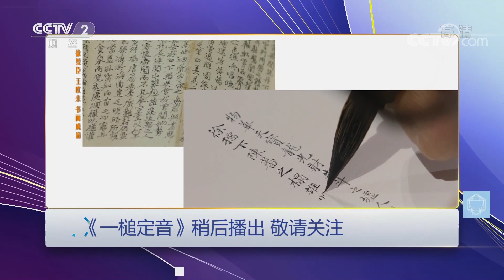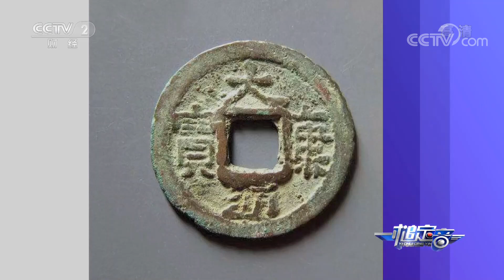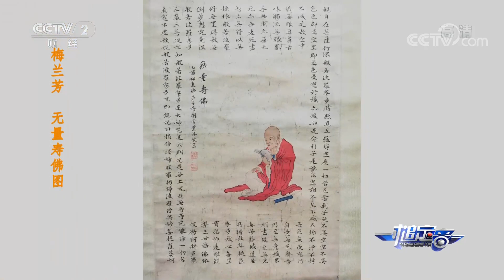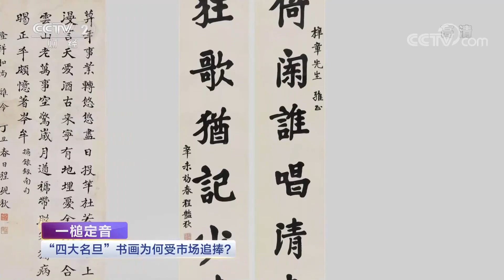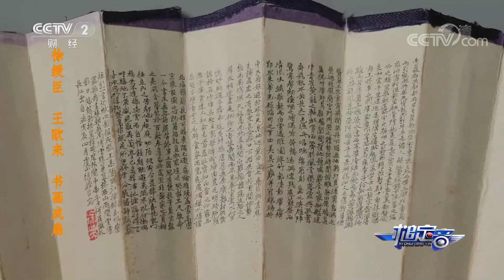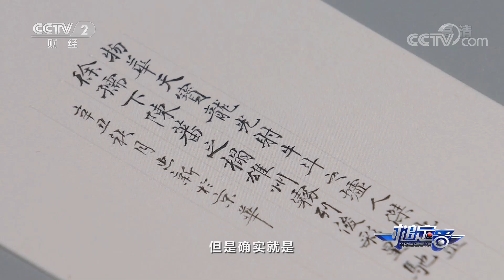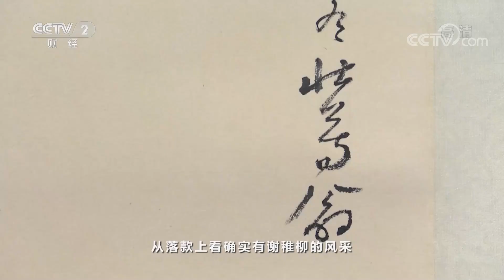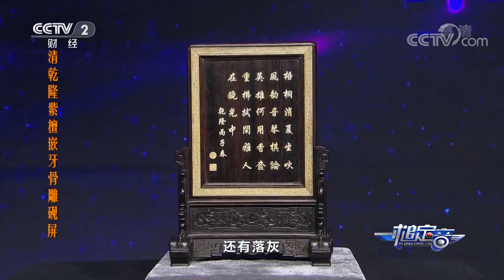《一槌定音》 20220515|CCTV财经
本期节目主要内容：
本期节目宝物众多，精彩纷呈。清代黄花梨朝珠盒、明代汉方壶、梅兰芳的无量寿佛图、战国云雷纹青铜戈、清代铜印等宝物依次登场，各种藏品难得一见，且看专家现场辨真假。